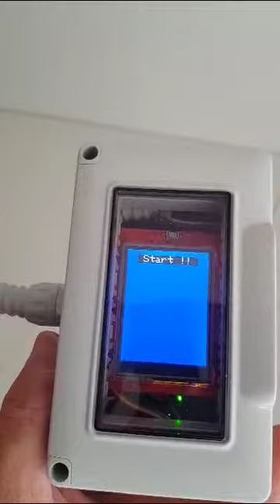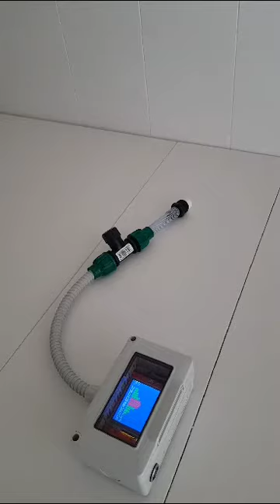ESensor Tool Type 2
Equalization Sensor tool. check the pressure of freediving compensation. Display & Bluetooth. Rechargeable battery